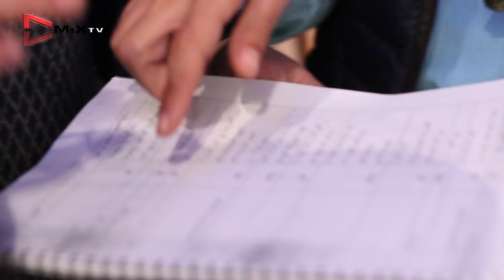كواليس تصوير مسلسل فرصة أخيرة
تغطية كواليس مسلسل فرصة أخيرة للمخرج فهد ميري  في آخر أيام التصوير  ولقاءات حصرية مع نجوم ومخرج العمل
يشار إلى ان العمل مقتبس عن مسلسل هندي والعمل انتاج مشترك بين شركة قبنض وقناة Zأفلام